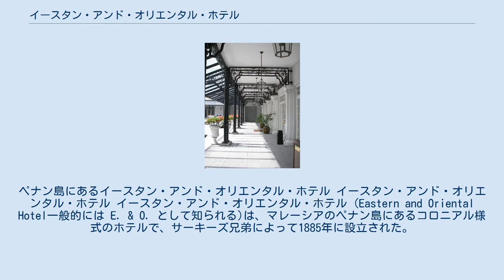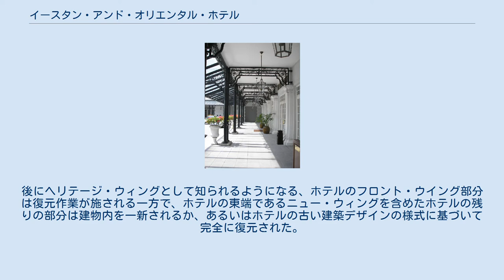イースタン・アンド・オリエンタル・ホテル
ペナン島にあるイースタン・アンド・オリエンタル・ホテル イースタン・アンド・オリエンタル・ホテル イースタン・アンド・オリエンタル・ホテル (Eastern and Oriental Hotel一般的には E. & O. として知られる)は、マレーシアのペナン島にあるコロニアル様式のホテルで、サーキーズ兄弟によって1885年に設立された。
ファークアー通り10番地という海岸通りに面した同ホテルは、豪華な宿泊施設とレストランで知られている。
 イースタン・ホテルは、アルメニア人のサーキーズ兄弟によって1884年に設立された。
それから1年たたない1885年に同じくサーキーズ兄弟が創業したオリエンタル・ホテルは、人気が出てお客が殺到、おおいに繁盛したため、両ホテルは1889年に合併してイースタン・アンド・オリエンタル・ホテルとなった。
ブランド展開の成功により、サーキーズ兄弟は1887年にシンガポールでラッフルズ・ホテルを、1901年にはミャンマーのヤンゴンでザ・ストランドを、姉妹ホテルとしてそれぞれ創業するに至った。
サーキーズ兄弟の運営の下、イースタン・アンド・オリエンタル・ホテルは何度も主要な拡張工事を行い、1929年に現在の同ホテルの複合施設として完成した。
 第二次世界大戦後、ホテルが競合している状態への適応に失敗し、数十年にわたる低迷期を経験した。
1996年に経営陣によって、ホテルの主要部分の復元のための一時休業が決定された。
後にヘリテージ・ウィングとして知られるようになる、ホテルのフロント・ウイング部分は復元作業が施される一方で、ホテルの東端であるニュー・ウィングを含めたホテルの残りの部分は建物内を一新されるか、あるいはホテルの古い建築デザインの様式に基づいて完全に復元された。
敷地を占領していた1884年当時の建物の面影は、ホテルのセントラル・ウイングのために完全に撤去され、真正ではない鋳鉄製のフレームを有するベランダというラッフルズ・ホテルの形式に似た特徴的な姿となっている。
 E & Oグループという新しい所有者の下、同ホテルは2001年に営業を再開した。
 同ホテルの著名な訪問者、ゲストは次の通りである。
 ^ “Famous Hotels - Sarkies Brothers”. famoushotels.org. 2015年3月24日閲覧。